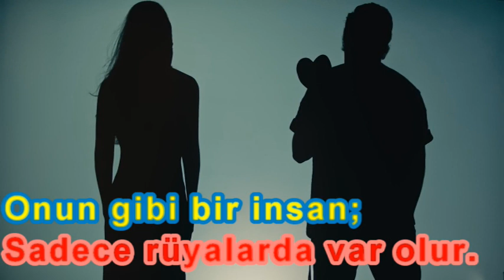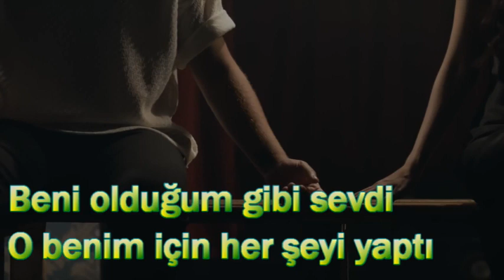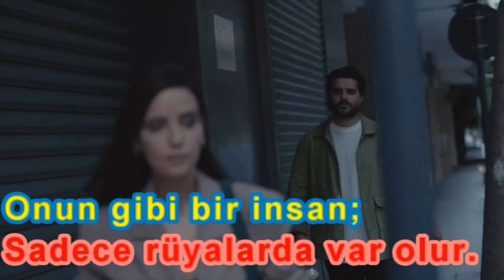Nassif Zeytoun Bel Ahlam Türkçe Çeviri